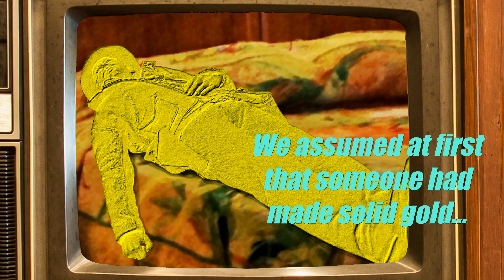James Bond in Goldfinger Part 2 : Electric Boogaloo - comedy short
I've made another daft Bond video with the Big Chief figures and some special guests.
This one is a sequel to Goldfinger.